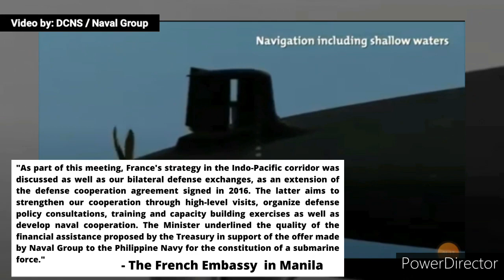France wants the Philippine Navy to Consider the Scorpene-class submarine of Naval Group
SPECIAL THANKS

Philippine Navy

French Embassy Manila

DCNS

NAVAL GROUP

Tentera Laut Diraja Malaysia (RMN)

Royal Malaysian Navy